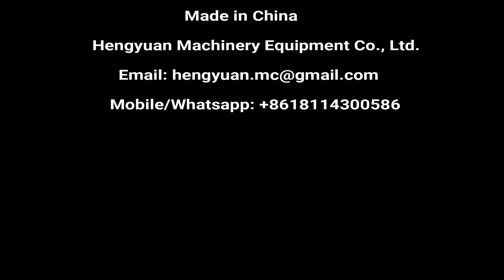Glue Filling Capping Machine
Automatic Rotating Filler Capper Machine for 502 glue, Superglue Filling Sealing Equipment

强力胶灌装旋盖机 الغراء ملء آلة Liimi täitemasin Машина за пълнене на лепило Maszyna do napełniania kleju Fyldemaskine til lim Maschine zum Kleben установка для заливки клея Machine d 'irrigation Liimojen täyttölaite 고무 관개기 Machine voor het vullen van lijm Stroj na lepení Mașină de umplut lipici Máquina de enchimento de cola ゴム充填機  Påfyllnadsmaskin för lim Polnilni stroj za lepilo เครื่องบรรจุกาว Condensador de pegamento Μηχανή γέμισης κόλλας Ragasztó töltőgép Macchina di riempimento della colla Máy bơm keo 膠水灌裝機

Introduction
Rotating filling and capping machine is customized for small bottle filling and capping. This machine completes automatic liquid filling and cap screwing sealing. According to customer technical requirements configuration can add stoppering, N0 stopping no add cap; Finished pass rate more than 99.9%. This machine performance stable. According to packaging materials can be customized. According to customer technical requirements configuration can satisfy different specifications and production speed.

Characteristic
1. The material is SUS304 stainless steel
2. Bottles are fed automatically.
3. It has intuitive and convenient operation, measuring accurate, positioning precision
4. Fully in accordance with the GMP standard production.
5.Touch screen, PLC, piston filling, electrical motor capping control.
6.No bottle no filling or capping.

1.Applied Bottle:10-120ml customized
2.Productive Capacity:25-40pcs/min
3.Filling Tolerance:0-1%
4.Qualified Stoppering:≥99%
5.Qualified cap putting:≥99%
6.Qualified capping:≥99%
7.Power Supply:220V,50HZ
8.Power:1.5KW
9.Net Weight:600KG
10.Dimension:2000(L)×1000(W)×1700(H)mm